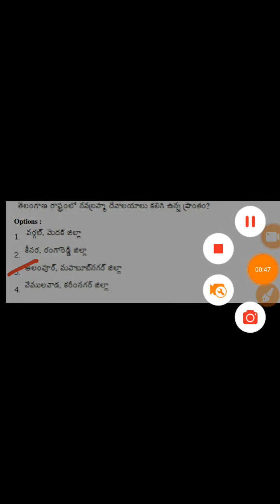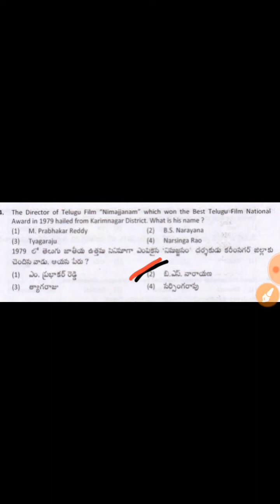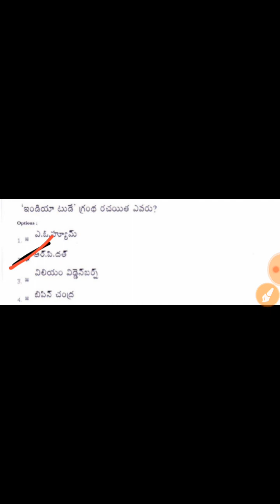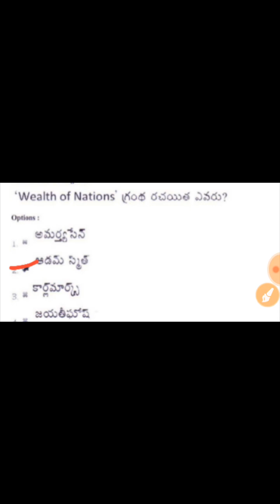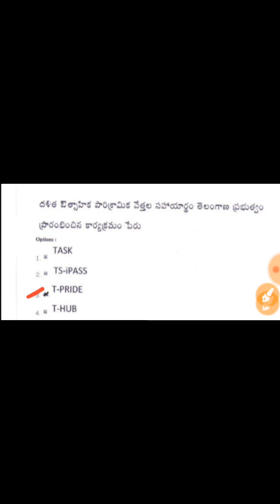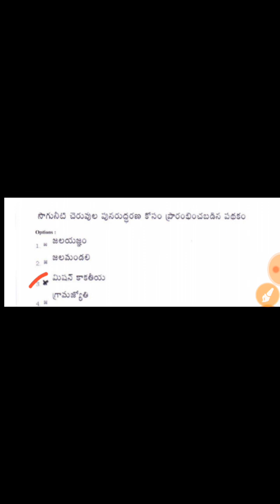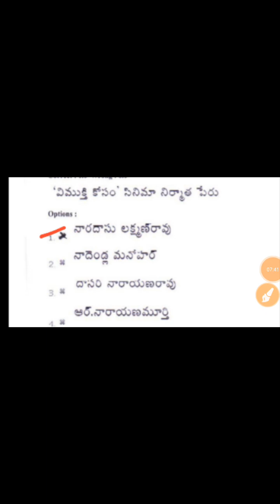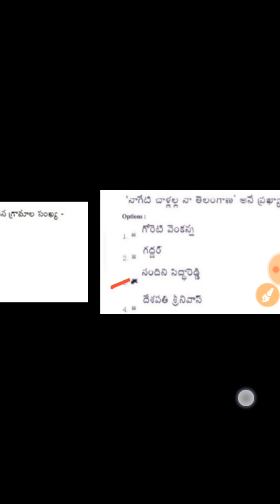TSspdcl previous Exam GS Bits